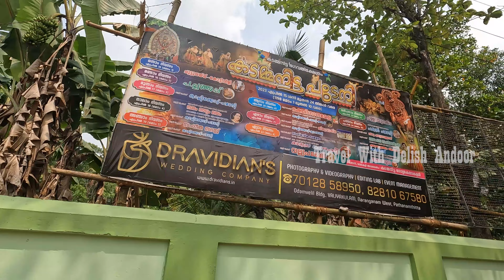Kadammanitta Padayani 2023 | Part-1| History Of Padayani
പടയണിക്കു പ്രസിദ്ധമായ നാടാണ് കടമ്മനിട്ട. ആണ്ടുതോറും മേടമാസത്തിൽ പത്തുദിവസം കടമ്മനിട്ട ഭഗവതി ക്ഷേത്ര മുറ്റത്ത് അനുഷ്ഠിക്കുന്ന കാല വഴിപാടാണ് കടമ്മനിട്ട പടയണി. ലോകത്തിൽ തന്നെ ജനശ്രദ്ധ ആകർഷിച്ച പടയണി ആണ് കടമ്മനിട്ട പടയണി.  സുന്ദര യക്ഷി , കുറത്തി , പരദേശി , ആഴി അടവി , നായാട്ടും പടയും , 101പാള  ഭൈരവി, കാഞ്ഞിരമാല എന്നിവയാണ് കടമ്മനിട്ട പടയണി യുടെ പ്രധാന ആകർഷണങ്ങൾ. പടയണി സംഗീതത്തിന്റെ ആലാപനത്തിൽ കടമ്മനിട്ട പടേനി പാട്ടുശൈലി വേറിട്ടുനിൽക്കുന്നു. കവി കടമ്മനിട്ട രാമകൃഷ്ണൻ ന്റെ കവിതകൾ കടമ്മനിട്ട പടയണി പാട്ടുകളുടെ താളങ്ങളെ ഇഴചേർത്ത് ആയിരുന്നു അവതരിപ്പിച്ചിരുന്നത്. തെക്കൻ കേരളത്തിൽ നിന്നും പടയണി ലോക ശ്രദ്ധ ആകർഷിക്കാൻ കടമ്മനിട്ട പടയണിക്ക് സാധിച്ചിട്ടുണ്ട്. കടമ്മനിട്ട ഗോത്രകലാകളരിയാണ് പടയണി അവതരിപ്പിക്കുന്നത്. കേരളത്തിനകത്തും പുറത്തുമുള്ള ദേവീക്ഷേത്രങ്ങളിലും  സാംസ്കാരിക വേദികളിലും വിദേശരാജ്യങ്ങളിലും കടമ്മനിട്ട പടയണി ഇടം നേടിയിട്ടുണ്ട്.

Katdammanita is a famous for Padayani. Katdammanitta Padayani is a seasonal offering performed in the courtyard of Bhagavathy Temple for ten days in the month of Medam. Katdammanita Padayani is the padayani that has attracted the attention of people in the world. Sundara Yakshi, Kurathi, Paradesi, Ahri Atavi, Nayattum Patayum, 101pala Bhairavi and Kanjiramala are the main attractions of Kadammanitta Padayani. Pataini style of song is distinguished in the singing of Pataini music. Poems of the poet Katdamnitta Ramakrishnan were performed interwoven with the rhythms of Katdamnitta Patayani songs. The Padayan from southern Kerala has managed to attract the attention of the world. Padayani is performed by Katdammanitta Gotra Kalakalari. Kadammanita Padayani has gained a place in Devikshetras, cultural venues and foreign countries within and outside Kerala.